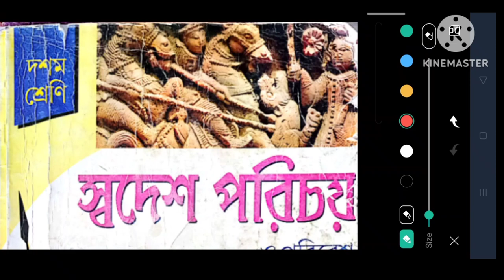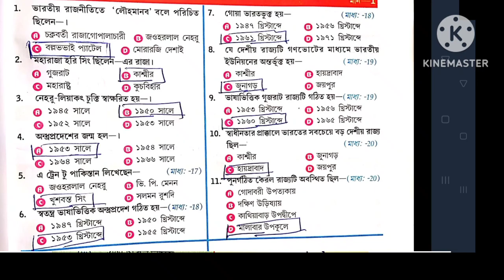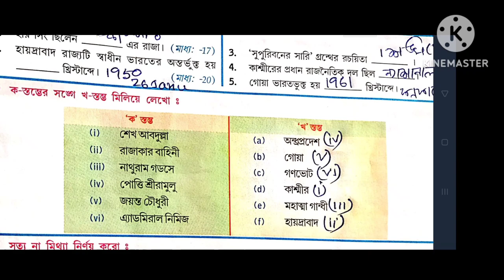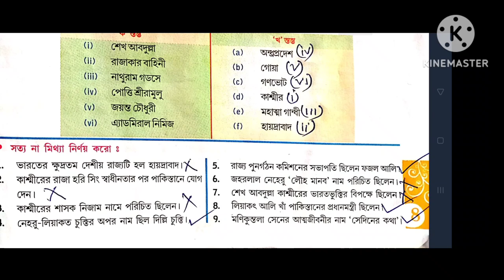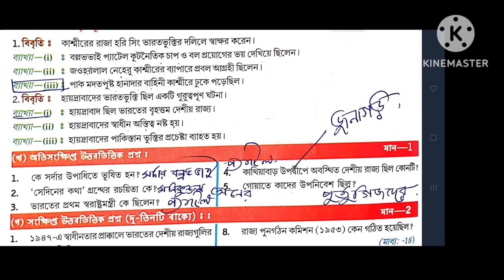Madhyamik History Jibon mukhopaddhay 8th chapter Class 10 /দশম শ্রেণী ইতিহাস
Madhyamik History Suggestion 2024 – 2025

Madhyamik History Suggestion 2021 (মাধ্যমিক ইতিহাস সাজেশন 2021 (২০২১) – উত্তর- ঔপনিবেশিক ভারত : বিশ শতকের দ্বিতীয় পর্ব (১৯৪৭-১৯৬৪) – অষ্টম অধ্যায় (উনিশ শতকের মধ্যভাগ থেকে বিশ শতকের প্রথম ভাগ পর্যন্ত) প্রশ্ন উত্তর নিচে দেওয়া হলো। এই Madhyamik History Suggestion 2021 (মাধ্যমিক  ইতিহাস সাজেশন 2021) – উত্তর- ঔপনিবেশিক ভারত : বিশ শতকের দ্বিতীয় পর্ব (১৯৪৭-১৯৬৪) MCQ, সংক্ষিপ্ত, অতিসংক্ষিপ্ত এবং রোচনাধর্মী প্রশ্ন উত্তর  গুলি আগামী West Bengal Madhyamik History Examination 2024 – পশ্চিমবঙ্গ মাধ্যমিক ইতিহাস 2024 সালের পরীক্ষার জন্য খুব ইম্পর্টেন্ট। আপনারা যারা মাধ্যমিক দশম শ্রেণীর ইতিহাস 2024

Madhyamik History Suggestion – মাধ্যমিক ইতিহাস সাজেশন | উত্তর- ঔপনিবেশিক ভারত : বিশ শতকের দ্বিতীয় পর্ব (১৯৪৭-১৯৬৪) (অষ্টম অধ্যায়) MCQ, সংক্ষিপ্ত, অতি সংক্ষিপ্ত এবং রচনাধর্মী প্রশ্ন উত্তর

বিভাগ-ক : উত্তর- ঔপনিবেশিক ভারত : বিশ শতকের দ্বিতীয় পর্ব (১৯৪৭-১৯৬৪) প্রশ্ন উত্তর – মাধ্যমিক ইতিহাস সাজেশন – Madhyamik History Suggestion 2024

class 10 history chapter 8 question answer in bengali/ chaya publication gk pahari, ইতিহাস পঞ্চম অধ্যায় gk pahari, মাধ্যমিক ইতিহাস অষ্টম অধ্যায়, জি কে পাহাড়ি, gk pahari class 10 chapter 8, sb academic center, Madhyamik history text book, jibon mukhopaddhay class 10 chapter 8